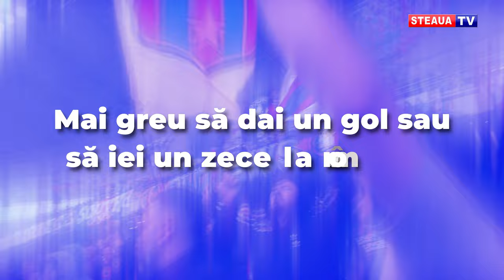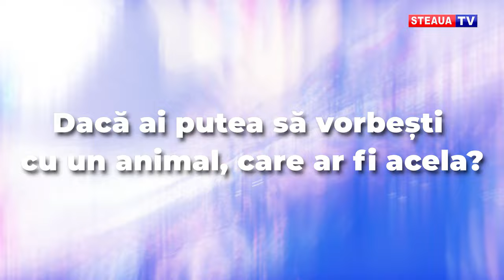Iustin Răducan și Teodor Erhan, la raport!